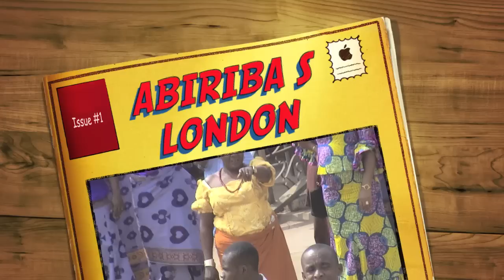Abiriba onyiba Nde ji Udo photos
Abiriba  is one